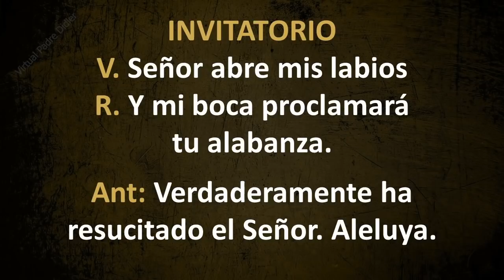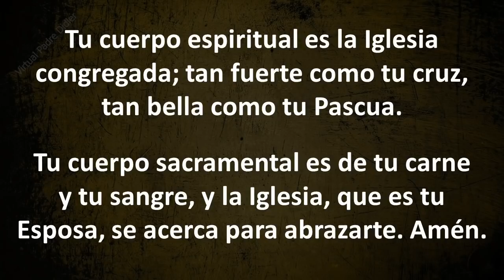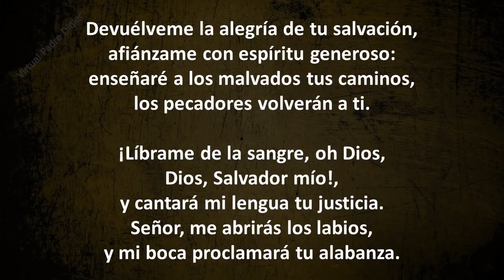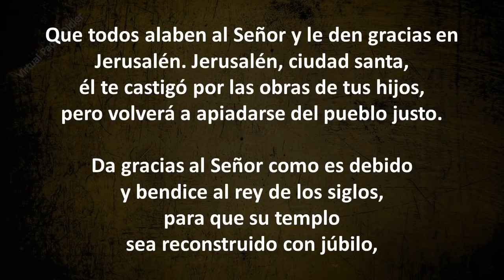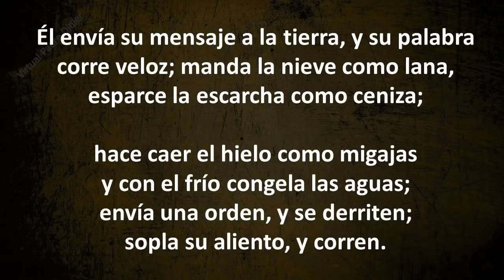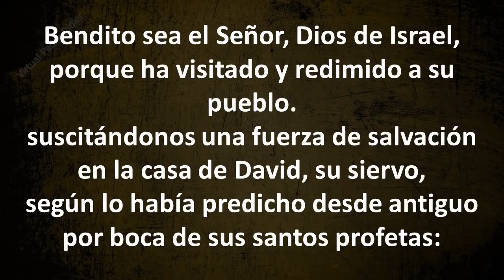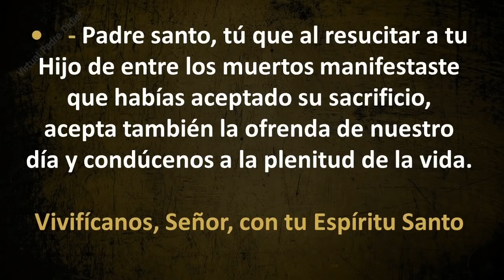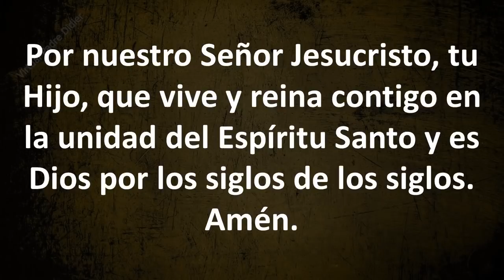Laudes de hoy Viernes 30 de abril de 2021. Cuarta Semana de Pascua. Padre Didier.